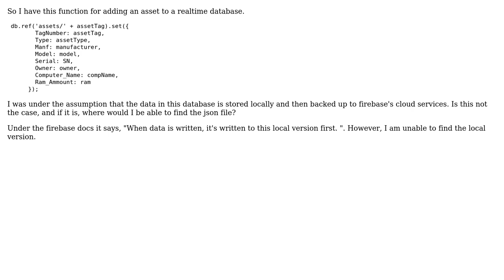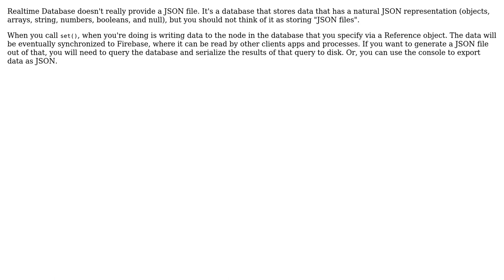Am I missing the point of how a firebase is supposed to work?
With thanks & praise to God, and with thanks to the many people who have made this project possible! | Content (except music & images) licensed under CC BY-SA | Music | Images & others | With thanks to user Zavier Barker user Doug Stevenson and the Stack Exchange Network Trademarks are property of their respective owners. You are responsible for your own actions.